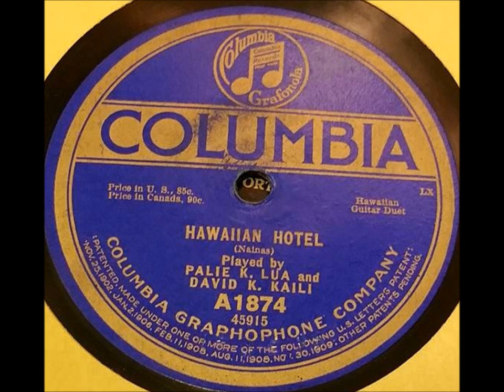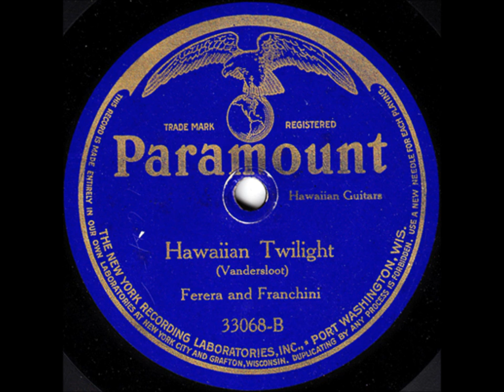Frank Ferera & John K. Paaluhi "Kohala March" (1926) hot Hawaii music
Frank Ferera & John K. Paaluhi "Kohala March," recorded on March 1, 1926.

Frank Ferera introduced steel guitar and slide guitar playing to a worldwide audience, many of his recordings issued outside the United States. He had more recording sessions than any other guitarist from 1915 to 1925.

He was not the first Hawaiian guitarist to record. That was probably Joseph Kekuku, the steel guitar's reputed inventor. Credit has also been given to James Hoa and Gabriel Davion.

But Ferera was the first guitarist to enjoy success as a recording artist, his name familiar in catalogs of most record companies of the World War I era and 1920s. His style was a forerunner of bottleneck playing on blues records and "steel" playing on country records. His popular records influenced many guitarists of his generation.

Hawaiian music had been recorded as early as the 1890s but was not popular on the mainland nor influential until the World War I era. The first records featuring authentic performances were made by the American Record Company.

By 1904 Hawaiian troupes performed in mainland cities including New York, where American's Hawaiian recordings were made in late 1904 or early 1905. Over two dozen performances were issued on a series of 10-5/8 inch blue single-sided "Indian label" discs.

Steel guitar virtuoso Frank Ferera--called Palakiko Ferreira on some of his early Edison recordings (others were credited to Palakiko's Hawaiian Orchestra)--was born on June 12, 1885, in Honolulu to Mary and Frank Ferreira. He left for the mainland around the turn of the century.

He was featured on the cover of the December 1916 issue of Edison Phonograph Monthly, in which an article states, "Frank Ferera...has the distinction of being the one who first introduced the Hawaiian style of playing the guitar into the United States. It was in 1900 that he brought the first ukelele [sic] here and commenced to charm vaudeville audiences with the weird and plaintive effects he produced. For quite a while he had the field to himself. It is said that the Hawaiian style of playing the guitar was originated by a Portuguese sailor. Perhaps this has something to do with the tendency that Mr. Ferera had toward the ukelele for he, although of Hawaiian birth, is of Portuguese descent. He was musical even in his childhood."

His first wife was named Eva Perkins. After their divorce, he, married a young woman from Seattle named Helen Greenus, who played ukulele as well as guitar. The two performed widely in vaudeville as Helen Louise and Frank Ferera. When Hawaiian records became incredibly popular in 1916 and 1917, Louise and Ferera recorded prolifically, profiting from the sudden craze for Hawaiian records but also providing fuel for the craze with their many records featuring charming, always polished but never flashy performances.

Interpretation was at times staid but intonation was clean and accurate, which is important in steel guitar playing since performers must rely on a good sense of pitch when sliding a bar of steel along strings. Ferera's sliding glissandos punctuated by staccato melody lines were mostly played on the high melody string to achieve the greatest volume--typical of steel guitar players of the time. Guitarists accustomed to performing for large audiences before the days of microphones had to forfeit subtlety and delicate nuances.

More than any other artists, they supplied what the record-buying public wanted at the time in the way of Hawaiian music. Demand was not great for songs that originated in Hawaii or songs performed in an authentic Hawaiian manner. Instead, the public was excited by the novelty of steel guitar, especially in combination with ukulele. Ferera was a crossover artist from the beginning.

Louise and Ferera made their recording debut in the summer of 1915. For Columbia on July 27, in the company's New York City studio, they cut "My Old Kentucky Home" and "Medley of Hawaiian Waltzes." The performances were unissued, but they returned within weeks to cut the numbers again, successful takes issued on Columbia A1814.

For Edison, Ferera made his recording debut as a solo artist. Blue Amberol 2685 was issued in September 1915: "a) Ua Like No Alike; b) Medley of Hawaiian Hulas." It is credited to Palakiko Ferreira.